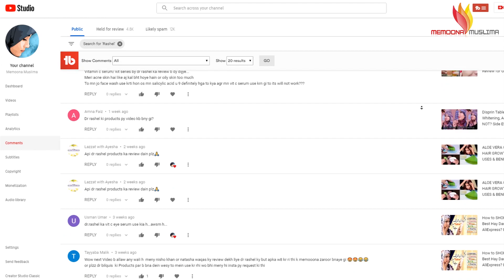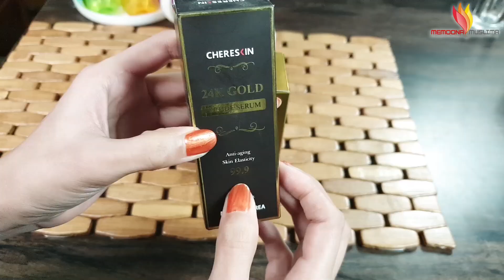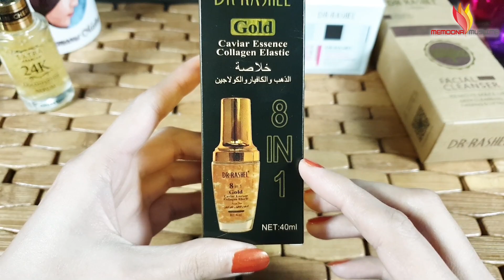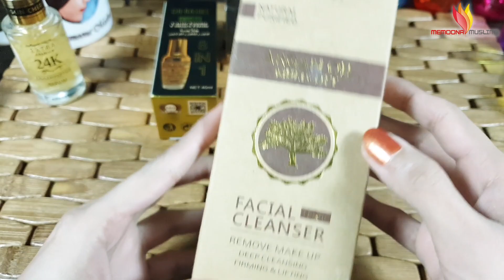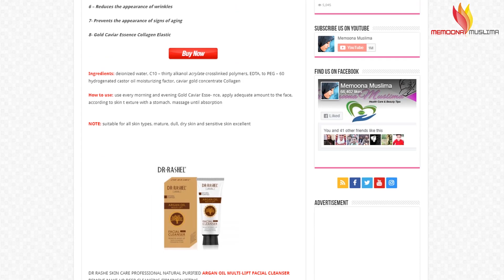Dr. Rashel Whitening & Skincare Products with Prices in Pakistan, Review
MORE QUERIES
Who is Dr. Rashel
Dr. Rashel serum reviews
Dr. Rashel vitamin c cream price in Pakistan